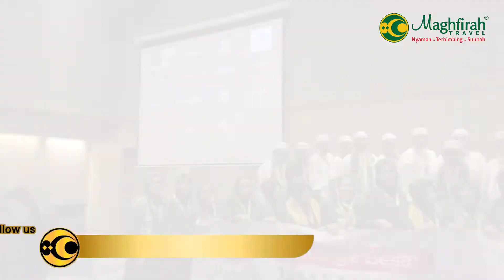pelepasan dan keberangkatan Jamaah Haji 2022